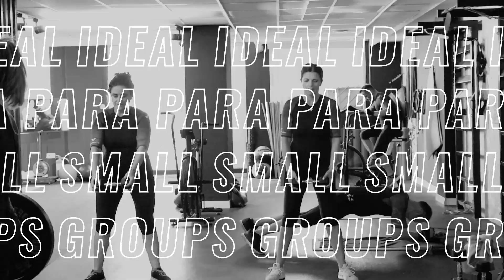Entrenamientos en Small Group con Wiemspro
DESPLIÉGAME 👐👐

Impulsa tu Negocio Fitness con esta Nueva Metodología 100% Eficaz ideal para Small Groups.

Podrás ofrecer entrenamientos grupales exclusivos y eficientes, con resultados visibles en sólo 20 minutos de entrenamiento 2 veces en semana.

📢  ¿Quieres saber más sobre Wiemspro para Profesionales?